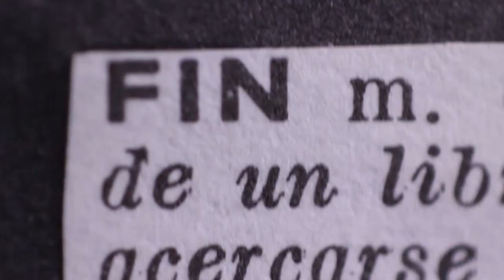Pamela de la vega - Tiempo compartido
Este video fue realizado por alumnos de la cátedra de Arte Contemporáneo de la carrera de Comunicación Audiovisual a partir de la obra de la artista Pamela de la Vega, invitada a participar en la segunda temporada del proyecto 2014 "La Gran Familia" de la Sala de Exposiciones de la Universidad Blas Pascal.
La propuesta de Pamela de la Vega se vincula a la noción de tiempo, a la que inscribe en su obra de video, como registro y memoria de hechos significativos para ella. “Soy una nostálgica del tiempo, del paso del tiempo”, asume Pamela. En LGF, la artista reúne distintas obras alrededor de esa idea: Un minuto de tristeza, fotografía de grandes dimensiones compuesta por fotogramas de una videoacción trascurrida en un minuto; collages; un afiche; y un video en el que la palabra olvidar, es escrita y borrada hasta que desaparece.
Más información de La Gran Familia (segunda temporada)
La Gran Familia (segunda temporada) es el proyecto 2014 de la Sala de Exposiciones de la Universidad Blas Pascal (Donato Álvarez 380, Argüello), que se puede visitar hasta el 20 de noviembre.
Los otros artistas invitados son: Verónica Maggi, Viviana Cariddi, Ramiro González Etchagüe, y Luis Bernardi; y la participación especial de la cátedra de Arte Contemporáneo (carrera de Comunicación Audiovisual, UBP), a cargo de Gisela Di Marco.
En la segunda temporada de La Gran Familia, la mirada está en el centro de la escena. Fotografía, videoarte, e intervención de sitio específico son las propuestas que a la vez, serán parte de las experiencias audiovisuales de la cátedra de Arte Contemporáneo, a las que se podrá acceder en el canal de arte en Youtube de La Gran Familia
Organiza e invita: Secretaría de Extensión y RI de la Universidad Blas Pascal. Coordina: Verónica Molas